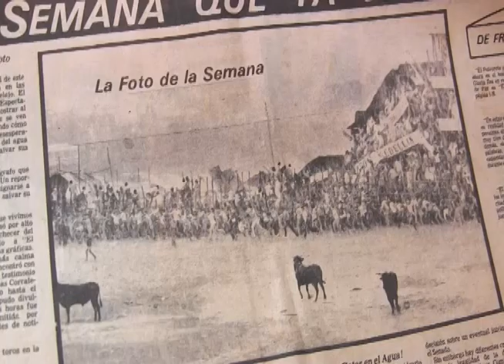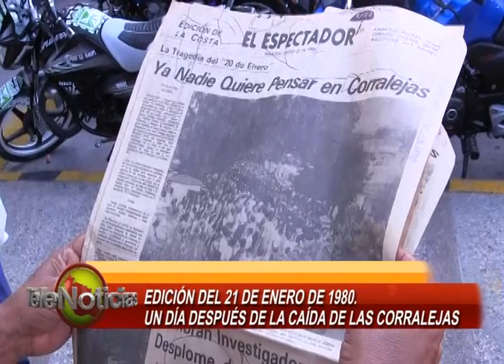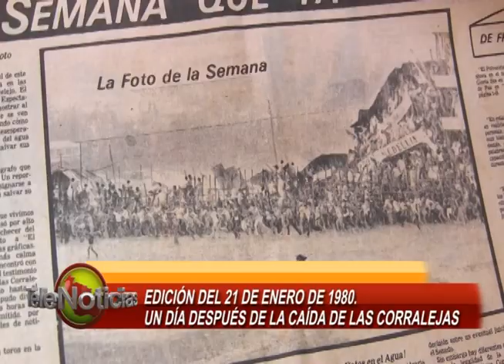EDICION DEL 21 E ENERO DE 1980. UN DÍA DESPUÉS DE LA CAÍDA DE LAS CORRALEJAS